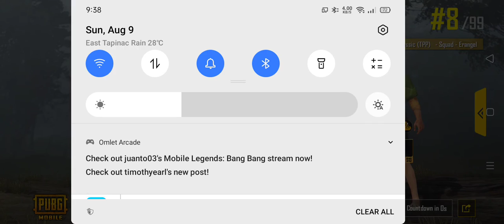PubG mobile team Up with pinoys